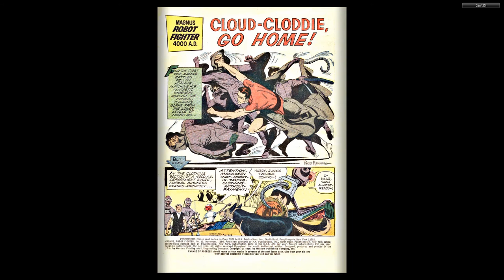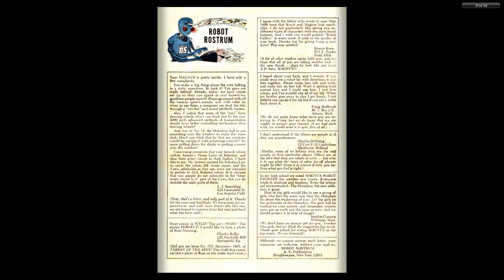Magnus, Robot Fighter 16 Gold Key 1966